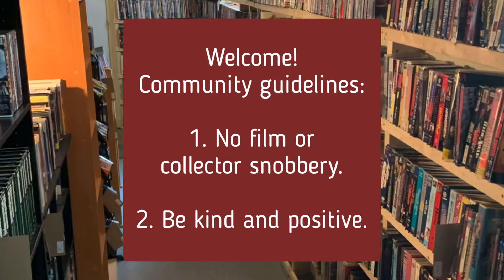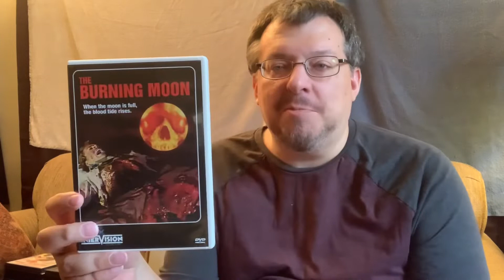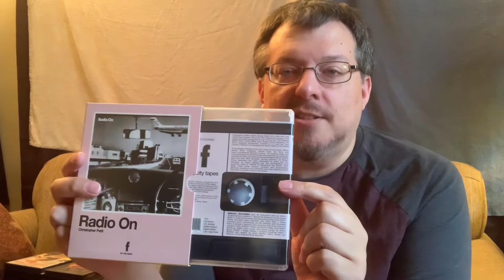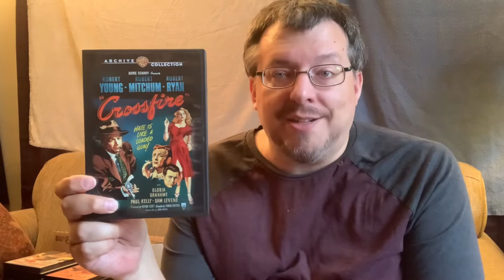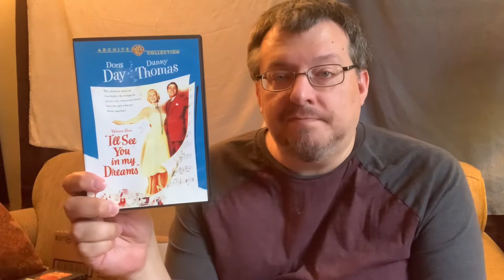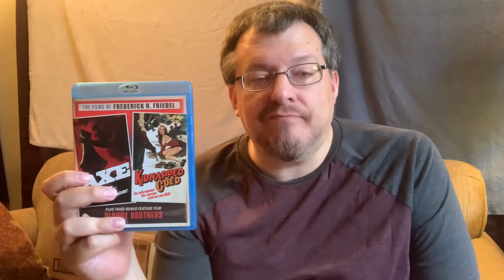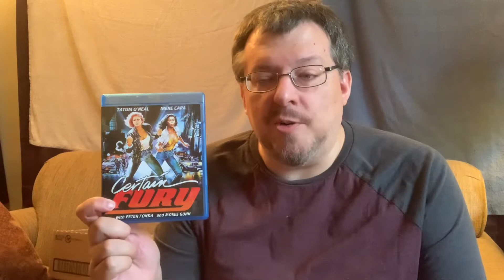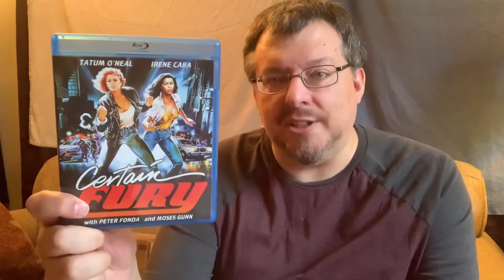The Cinematic Attic Video Collection: Reel 156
Collection update featuring Severin sale items, Vinegar Syndrome partner labels, and more.  Plus two more for the Pantheon.